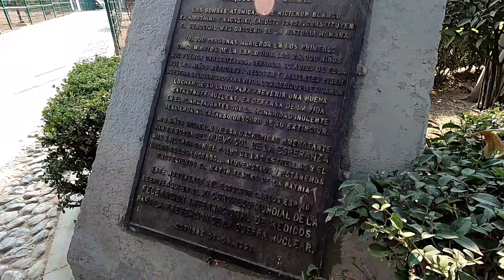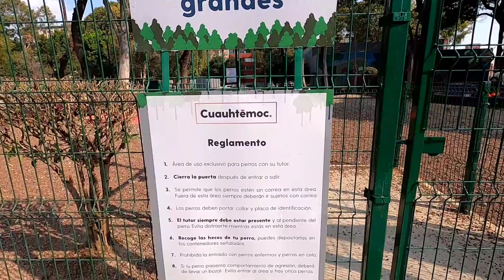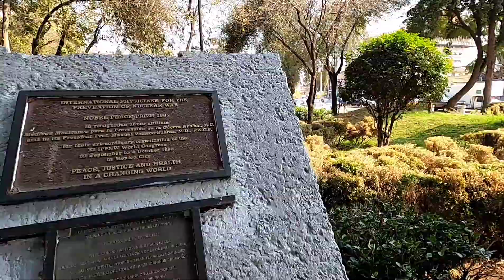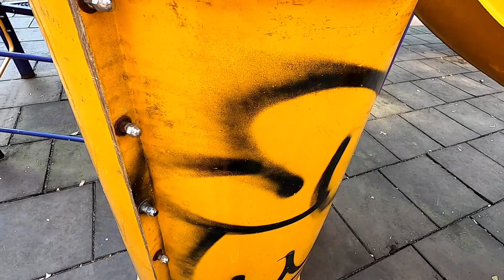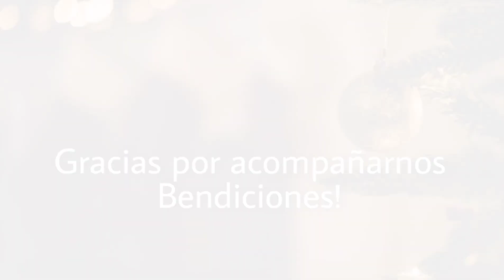Buscando El Significado De Estos Parques 🥸